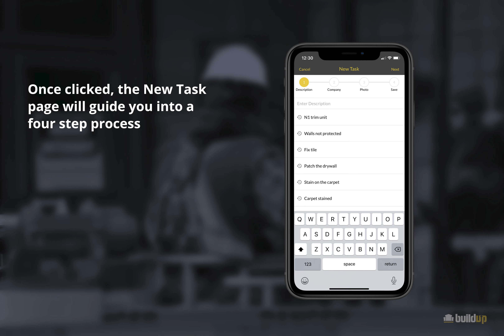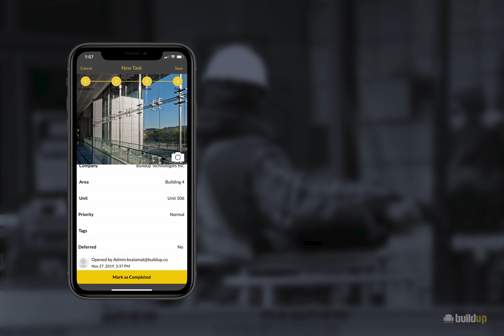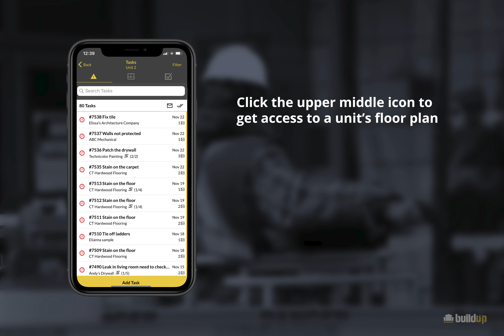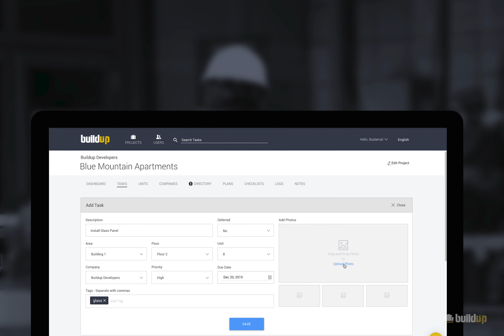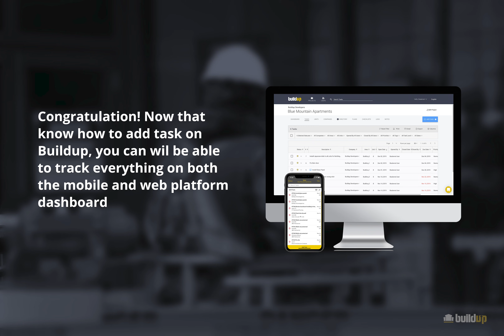How to add a task on Buildup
Buildup is an extremely easy to use task management and punch list system designed to help real estate owners, developers/consultants, general contractors and subcontractors complete tasks and punch list items. Whether you are a first time user, or looking for a refresher, please watch our quick video on how to assign someone a task in Buildup with a photo, description, due date, etc. in just seconds!